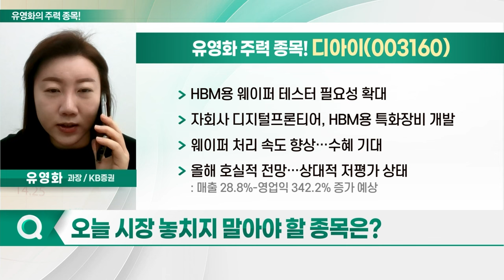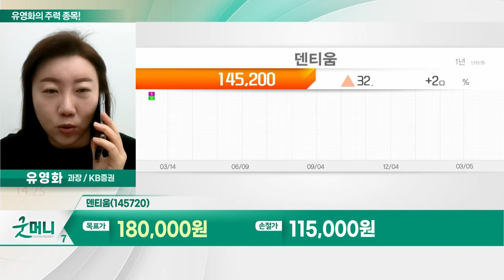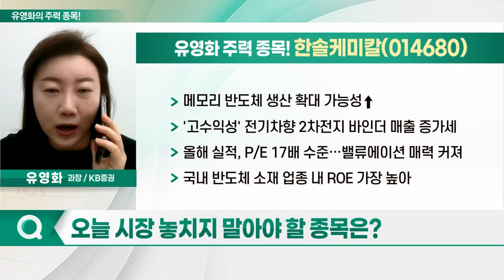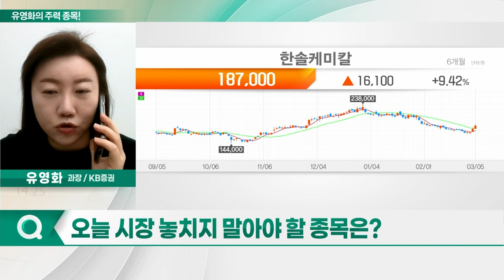디아이, 덴티움, 한솔케미칼, 타이거일렉_유영화의 주력 종목 (20240306)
1. 디아이(003160)
2. 덴티움(145720)
3. 한솔케미칼(014680)
4. 타이거일렉(219130)

디아이(003160)
- 국내 반도체 검사장비 업체
- 삼성전자 벤더사로 제품 납품
- 자회사 디지털프론티어, 웨이퍼 시장서 국산화 성공
- SK하이닉스 벤더... 메모리 웨이퍼·번인 테스터 공급
- 반도체 제조사, HBM 생산 능력 확대 주력
- 삼성전자-SK하이닉스 생산 확대... 검사장비 수요 증가 전망
- D램 적층, 수율에 영향 미쳐
- 수율 개선 관련 장비 수요 지속 부각 전망
- HBM용 웨이퍼 테스터 필요성 확대
- 자회사 디지털프론티어, HBM용 특화장비 개발
- 웨이퍼 처리 속도 향상... 수혜 기대
- 올해 호실적 전망... 상대적 저평가 상태

덴티움(145720)
- 지난해 4Q 잠정 실적, 시장 예상치 상회
- 임플란트 매출 비중 92%... 역대 최대 분기 매출 기록
- 중국·러시아·기타 아시아 등 매출 최대
- 지난해 영업이익률 38% 기록
- 중·러 기저 효과 및 수요 증가... 매출 고성장 전망
- 中, 올해 2Q부터 판매량 증가분, 매출 반영될 듯
- 1Q부터 러시아 매출 유의미한 성장 예상
- 수출 고성장 및 영업 레버리지 구간 재진입

- 지난해 4Q 실적, 시장 기대치 하회
- 주력 제품인 과산화수소, 출하 부진 흐름 지속
- 프리커서 수요 회복 지연
- 고객사 가동률 소폭 회복 '긍정적'
- 올해 실적, 뚜렷한 '상저하고' 전망
- D램 및 낸드 고정거래가 상승세
- 올해 2Q 반도체 업체 가동률 회복 예상
- 반도체 소재주 주가 상대적 강세 기대
- 메모리 반도체 생산 확대 가능성↑
- '고수익성' 전기차향 2차전지 바인더 매출 증가세
- 올해 실적, P/E 17배 수준... 밸류에이션 매력 커져
- 국내 반도체 소재 업종 내 ROE 가장 높아